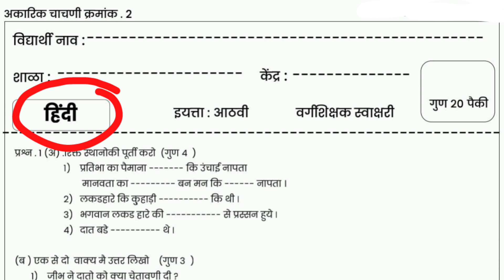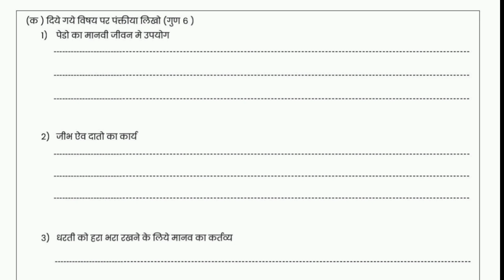इयत्ता 8वी आकारिक चाचणी क्रमांक:2 हिंदी पेपर 2024/8th class Hindi Ghatak Chchni:2 papar 2024/8th